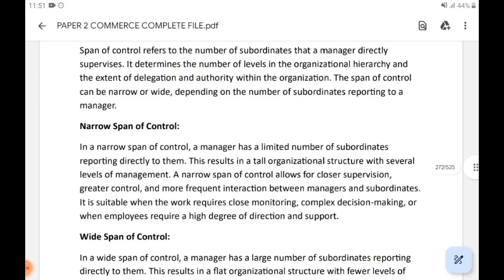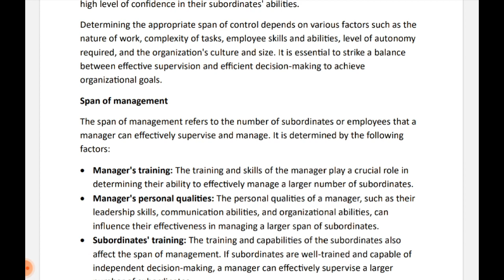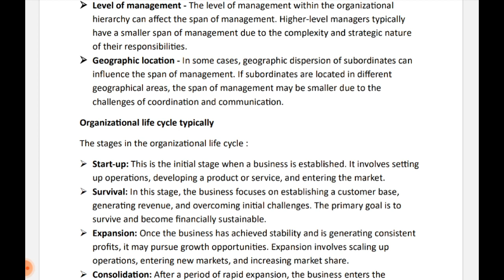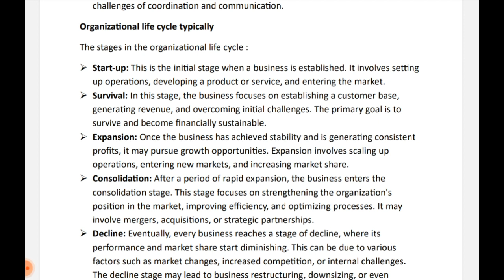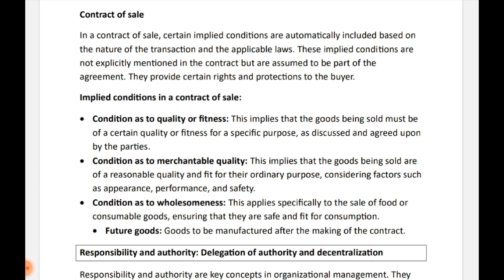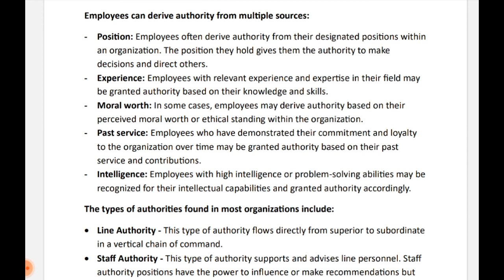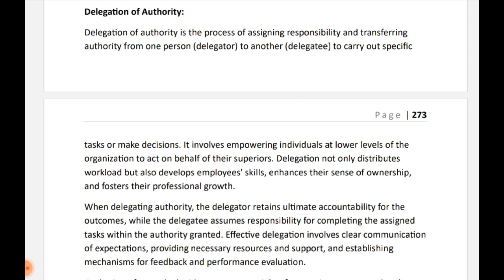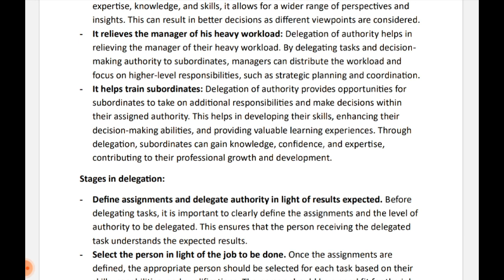UGC NET JUNE 2024 I CLASS – 03 I COMMERCE | Business Management and Human Resource Management - 06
Business Management and Human Resource Management ugc net
Business Management and Human Resource Management ugc net mcq
Business Management and Human Resource Management ugc net pyq
Business Management and Human Resource Management ugc net marathon
Business Management and Human Resource Management ugc net revision
Business Management and Human Resource Management ugc net commerce

Strategy:
• Exam Analysis
• Practice Questions
• Mock Tests